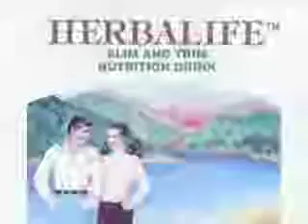2010 Herbalife Leadership Summit